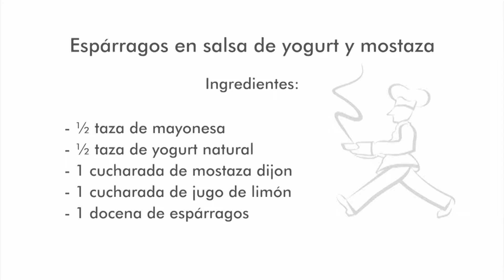Receta. Espárragos en salsa de yogurt y mostaza